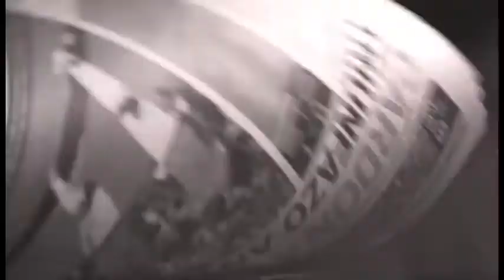Acción impro y sus temporadas El Circulo y Black and white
Improvisar, hablar sobre lo que saben y sobre lo que no, darle sentido a las ideas, crear historias, poner a prueba su imaginación, su inventiva y su genialidad, hacer reír, llorar, emocionarse o reflexionar a los asistentes,  eso  es lo que sabe hacer muy bien Acción Impro.